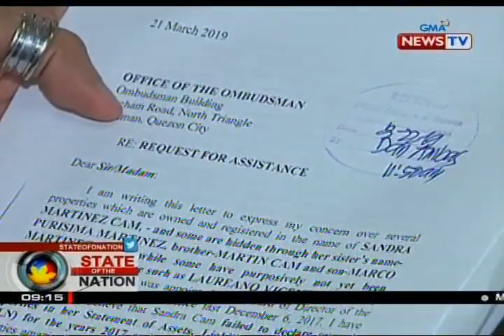SONA: Sandra Cam, pinaiimbestigahan sa Ombudsman dahil sa umano'y 'di maipaliwanag na 'yaman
Pinaiimbestigahan sa Ombudsman si PCSO Board Member Sandra Cam dahil sa hindi raw nito maipaliwanag na yaman. Hindi rin daw niya isinama sa kaniyang SALN ang ilan niyang ari-arian. Pero giit ni Cam, paninira lang 'yan. Narito ang report ni Mariz Umali.